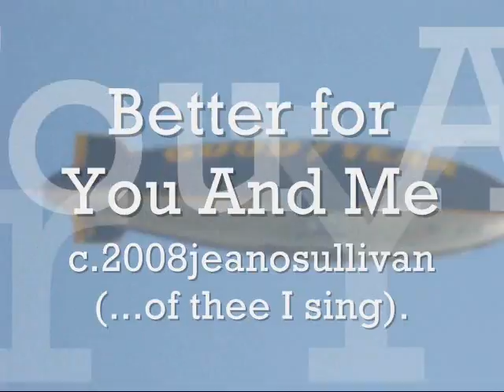Make it Better for You and Me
A pleasant blues sung atop Los Angeles. We can always make life better for each other all around the world.